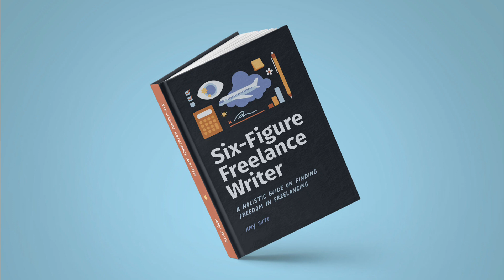Chapter 27: Preventing Burnout as a Freelance Writer | Six-Figure Freelance Writer [Audiobook]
👩‍💻 Coaching for freelancers: sign-up for my 30-Day 1:1 Coaching Program for Freelancing Foundations